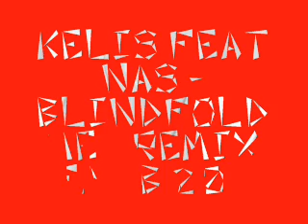Kelis Feat Nas - Blindfold Me - Remix FAT B 2014